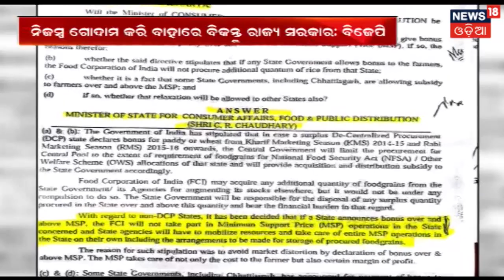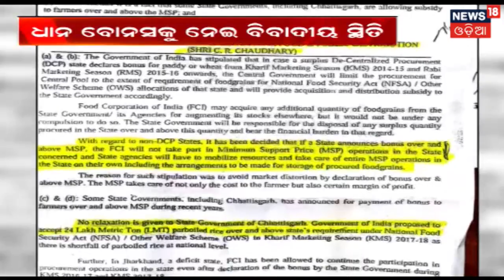Bijepur Election: Star ପ୍ରଚାରକ Campaigningରେ ଦୁଲୁକୁଛି Bijepur | AAMARI ODISHA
Kendra Mantri Dharmendra Pradhan will hold an election rally to appeal for votes. BJP candidate Ashok Panigrahi will also be a contestant in the elections.